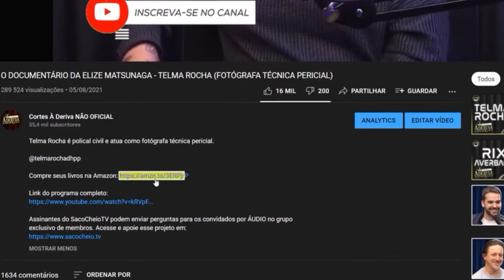AS MENTIRAS DO FILME 300 - THIAGO BRAGA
Thiago Braga é especialista em História da Guerra.

​@Impérios AD
@Brasão de Armas